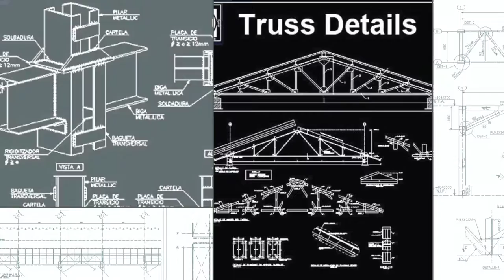Steel Structure Detailswww cadblocksdownload com